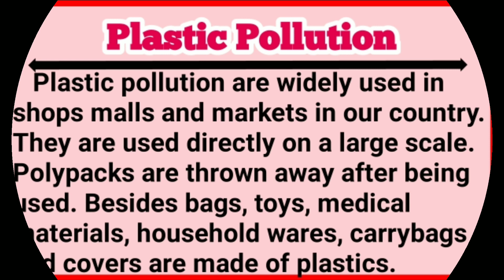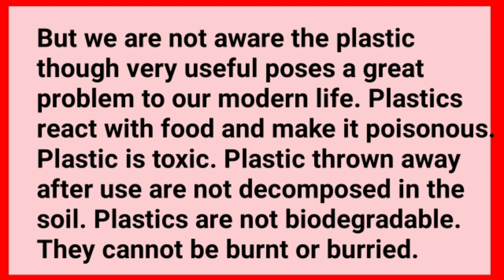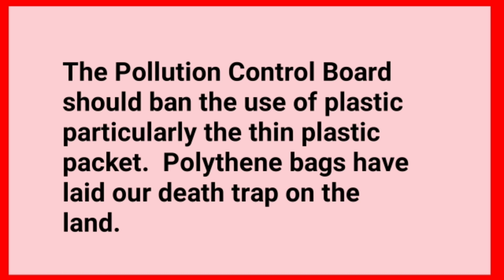Essay on plastic pollution in English